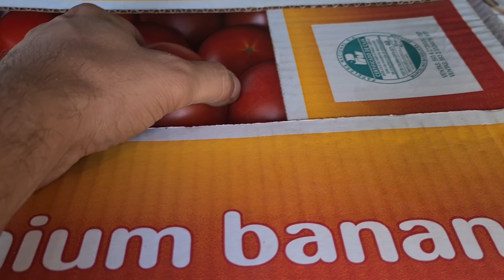Iată când plantăm ciclul 2 de castraveți si de ce i-am plantat noaptea in solar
Iată când plantăm ciclul 2 de castraveți si de ce i-am plantat noaptea in solar . Defrisam solarul de rosii si pregatim solarul pentru Cultura de castraveti ce urmeaza sa o plantam . Am ajuns sa plantam noaptea din cauza caldurii din timpul zilei din solar este si Seceta mare in romania fantanile au secat iar plantele se usuca la soare . Am facut si dezinfectarea solului prin caldura biosolarizarea . Daca vreti sa stiti de ce se usuca frunzele la castraveti urmariti si acest video nu uitati sa va avonati la canal si sa activati si clopotelul pentru a primi notificari de fiecare data cand postam ceva nou .